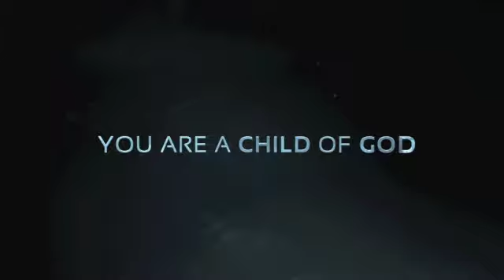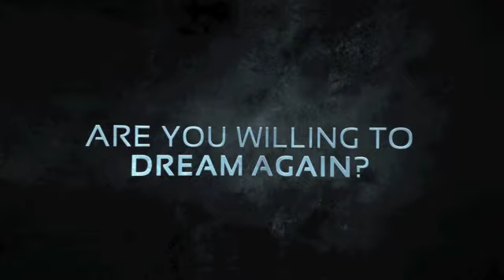Be the Change Bumper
April 28 we will launch what is not simply a sermon series. It is a call for the church to be unleashed on the world and be the force for good Jesus created it to be. BE THE CHANGE will see our church be a part of a different service project each weekend and numerous other efforts to serve our city and region in Jesus' name. Jesus has a plan to change the world and it is the church. Don't miss BE THE CHANGE, beginning April 28.